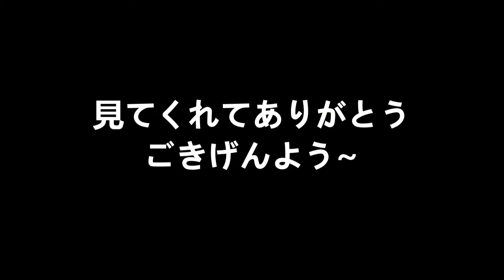How to Unlock Wrapped Baby (The Binding of Isaac Rebirth)